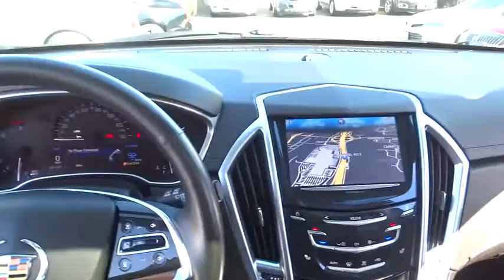2015 Cadillac SRX San Diego, El Cajon, Escondido, Encinitas, National City, CA 316042A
1441 Camino Del Rio S

MOONROOF / SUNROOF, CERTIFIED, and NAVIGATION. Don't let the miles fool you! Here it is! There are used SUVs, and then there are SUVs like this well-taken care of 2015 Cadillac SRX. This luxury vehicle has it all, from a posh interior to a wealth of fantastic features. If you want a creampuff with style, this is it. This is a choice pick. This SRX is nicely equipped with features such as CERTIFIED, MOONROOF / SUNROOF, and NAVIGATION.Marvin K Brown Pre-Owned Vehicles - Why take a chance on buying anywhere else!